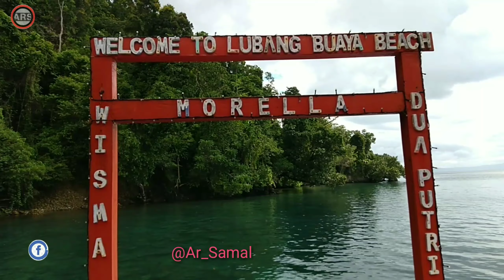AKTIFITAS TEMPAT WISATA PASCA PANDEMIC COVID-19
Suasana tempar wisata yang awalnya ramai kini menjadi sepi pasca pandemic covid-19...
Bagaimana situasinya nonton terus perjalanan nya.
Tempat wisata ini namanya Lubang buaya...
Opppsss bukan lubang buaya yg menjadi catatan sejarah ya...
Lubang buaya sini tempat wisata yg suasananya masih asri dengan pemandangan alam disekitarnya.
Ada laut dengan keindahan terumbu karang, juga rimbun dengan pepohonan yg masih sangat asri nan hujau.
Disini juga telah tersedia berbagai makanan dan minuman yg murah meriah...
Tersedia juga peralatan snorkling yg di sewakan oleh pengelola di sekitar tempat wisata lubang buaya...